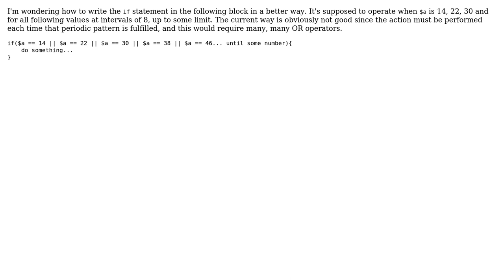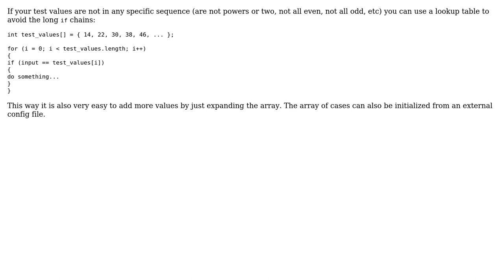Software Engineering: Ifology - how to write this statement better? (3 Solutions!!)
Software Engineering: Ifology - how to write this statement better?

With thanks & praise to God, and with thanks to the many people who have made this project possible! | Content (except music & images) licensed under CC BY-SA | Music | Images & others | With thanks to user Winston Ewert user N Kristijan user Matthew Finlay user Kilian Foth user glampert and the Stack Exchange Network Trademarks are property of their respective owners. You are responsible for your own actions.